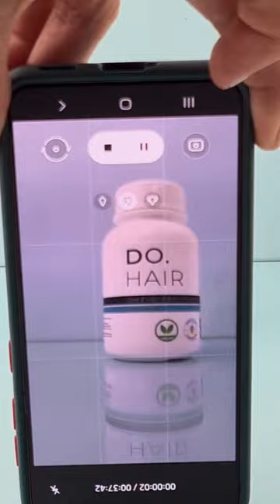Product Video: Easy cinematic movement with your phone - Part 2